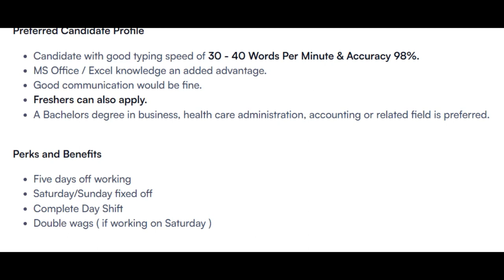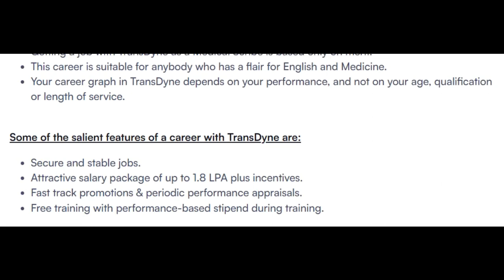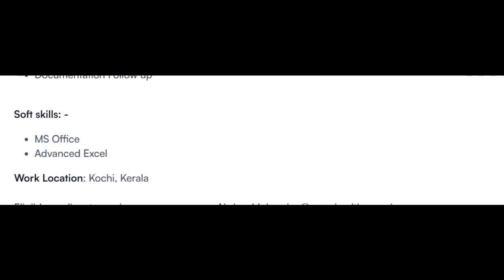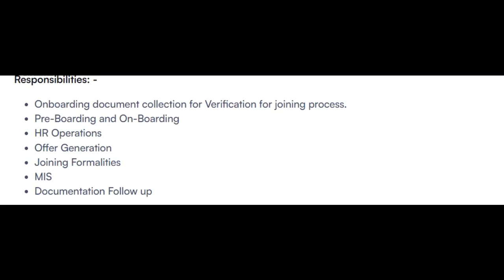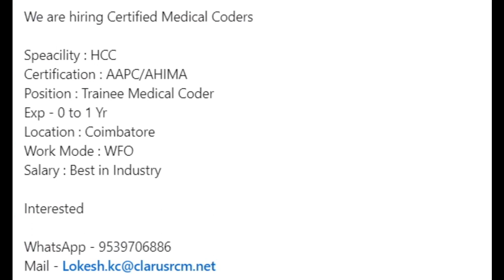MEDICAL CODING - FRESHERS !! WALK IN DRIVES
ANATOMY & PHYSIOLOGY